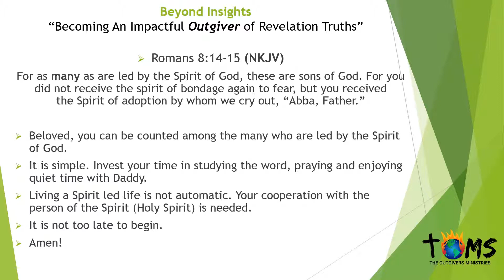Beyond Insights Daily Devotional 05/24/2019